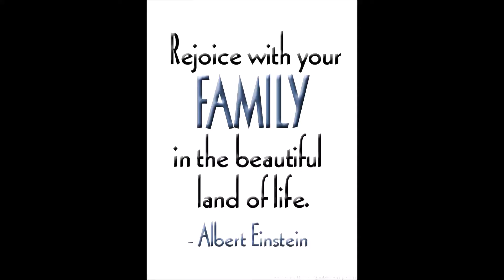LOVING THE PRODUCE AT COSTCO